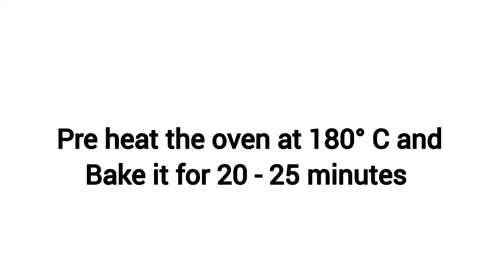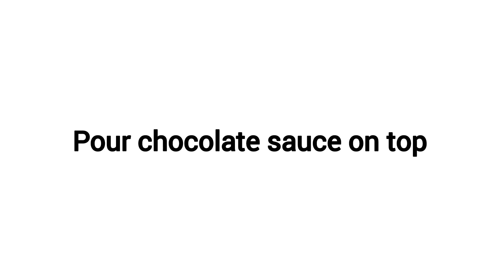Chocolate fudge cake with choco chips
Chocolate fudge cake with choco chips recipe

Ingredients:

Melted butter - 36 ml
Milk chocolate - 76 gm
Hot water
Eggs - 3
All purpose flour/ Maida - 120 gm
Chocolate sauce
Chocolate chips